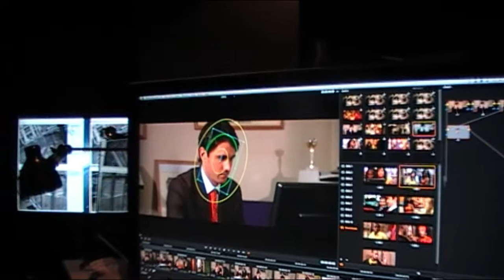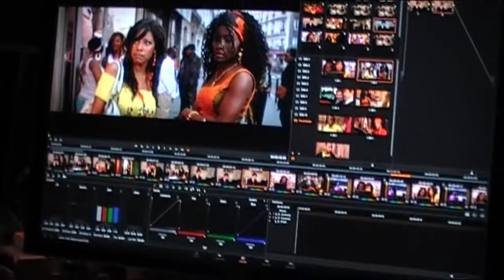LAURENT ET SAFI - Making Of - Etalonnage - actuellement au cinéma (ALLOCINE)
Etalonnage de la comedie musicale LAURENT ET SAFI actuellement au cinéma (ALLOCINE).